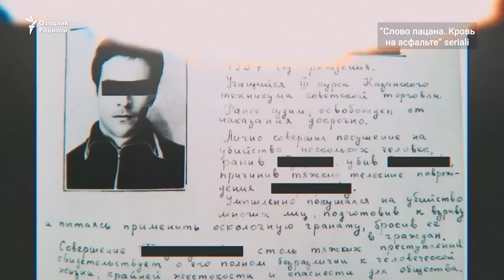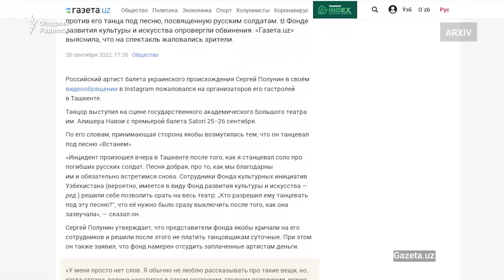"Yigit so‘zi" seriali muallifi Toshkentga kelmoqda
Россия давлат кинематография институтининг Тошкентдаги филиалида маҳорат дарсларини ўтиши кутилаётган россиялик драматург Золотарев ва унинг 1980-йиллардаги ёшлар жиноий тўдалари ҳақидаги фильм контенти ёшлар онги ва руҳиятига,  маънавий дунёсига жиддий рахна солиши ҳақида хавотирлар билдирилган.  Таҳлилчилар фикрича, зўравонлик ва кўча қонунларига устуворлик берувчи фильм муаллифининг Ўзбекистонга келиб маҳорат дарслари ўтиши Россия пропагандасининг бир қисмидир.

Rossiya davlat kinematografiya institutining Toshkentdagi filialida mahorat darslarini o‘tishi kutilayotgan rossiyalik dramaturg Zolotarev va uning 1980-yillardagi yoshlar jinoiy to‘dalari haqidagi film kontenti yoshlar ongi va ruhiyatiga,  ma’naviy dunyosiga jiddiy raxna solishi haqida xavotirlar bildirilgan.  Tahlilchilar fikricha, zo‘ravonlik va ko‘cha qonunlariga ustuvorlik beruvchi film muallifining O‘zbekistonga kelib mahorat darslari o‘tishi Rossiya propagandasining bir qismidir.